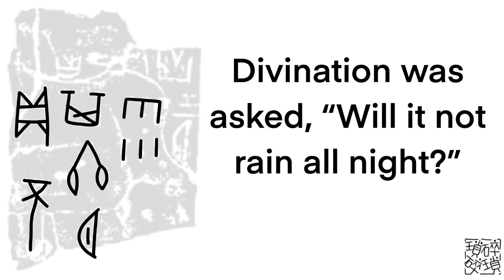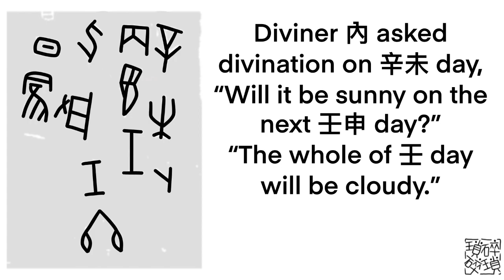《甲骨文》冬/終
邊學。邊畫
learn。draw

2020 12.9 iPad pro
2nd gen Apple Pencil